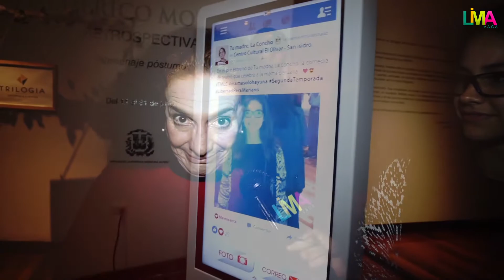LIMA VAGA: Tu Madre la concho (reposición)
Las consagradas actrices Claudia Dammert y Sonia Seminario vuelven para retratar con humor a la madre peruana en la comedia costumbrista “Tu madre, la Concho” que, a pedido del público, regresa por 24 funciones más en el Centro Cultural El Olivar, de San Isidro.

La puesta en escena, escrita por Ángelo Condemarín y dirigida por Paola Vicente, que gozó de un gran éxito en su primera temporada y fue disfrutada por 3500 espectadores, vuelve desde el jueves 03 de agosto de jueves a domingo a las 8 de la noche.

“Tu madre, la Concho” va desde el 03 de agosto hasta el 10 de setiembre del 2017 en el Centro Cultural El Olivar (Calle La República 455, San Isidro). Las funciones son de jueves a domingo a las 8 de la noche. Entradas a la venta en Teleticket. General 50 soles, Jubilados 40 soles, Estudiantes 30 soles. Hay preventa hasta 02 de agosto.

Reportera:
Maria Fernanda Cantelli